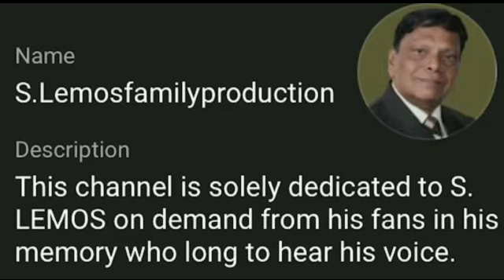GOAN KONKANI SONG#ROMEO CINDRELLA#SUNG FOR S. LEMOS#BY SUCCURINE AND BRAZ#IN 5TH ALNUM#DEV ZANNAM#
ROMEO CINDRELLA - duet sung by THE LIVING LEGEND - SUCCURINE AND BRAZ FERNS is about two siblings assuring care and support  to each other after their parents death.